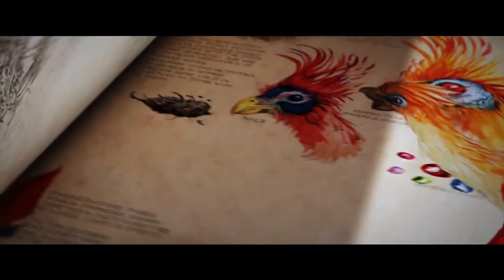ANIMALES FANTÁSTICOS 3 Tráiler Teaser Latino (2022)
ANIMALES FANTÁSTICOS 3 Tráiler Teaser Latino (2022) Los Secretos de Dumbledore, Harry Potter